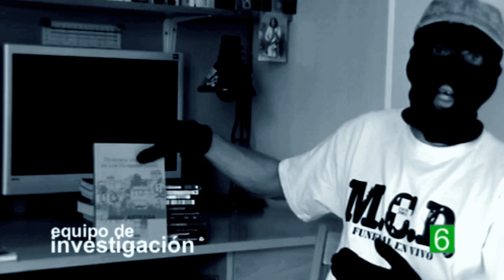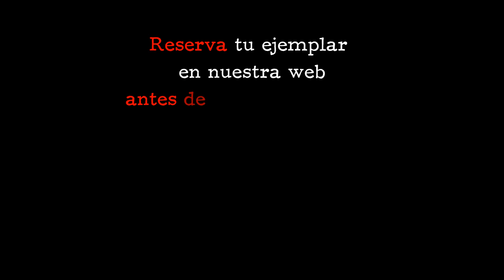Historia universal de los hombres gato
Vídeo promocional de Historia universal de los hombres gato de Josu Bustinzulo, la nueva publicación de Desacorde ediciones con fecha de publicación el 10 de noviembre de 2015.